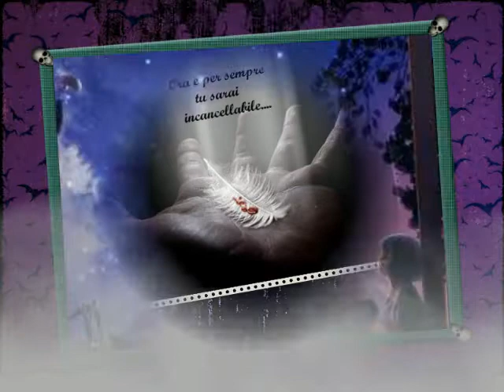.....*******..felice Halloween magiche creature....********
.dedicato al magico castello..e a tutte le divine creature che lo popolano...

.l'abbraccio delle streghe...è potente...guardale negli occhi e vedrai la loro anima...ma se ascolti la loro voce..sentirai parlare il cuore. essere strega è magia...ma la magia della strega non è funesta ..la magia della strega incanta il cuore..non è necessario essere magiche a Halloween...noi lo siamo sempre...il nostro cuore pulsa di magico amore. coriandoli di luce e di stelle vedrai attraverso noi. e la musica ti avvolgerà

in un magico abbraccio di incantevole pace.